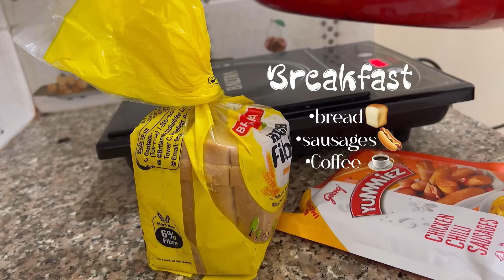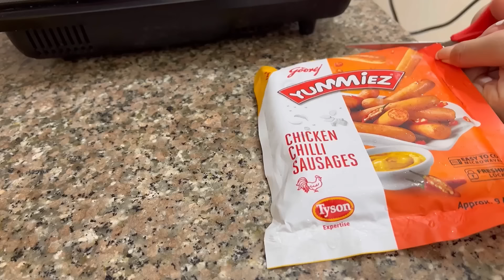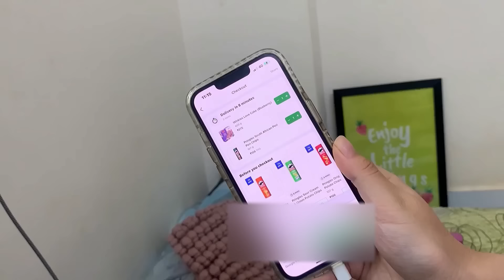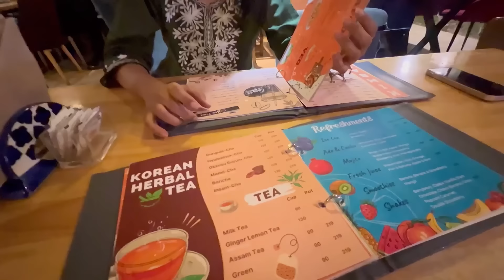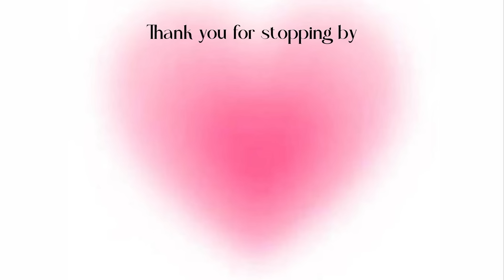Ep:19 Living Alone Diaries | meeting my internet friend ​⁠@AnshikaSoni | korean food 🍱 & more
Hey guys,